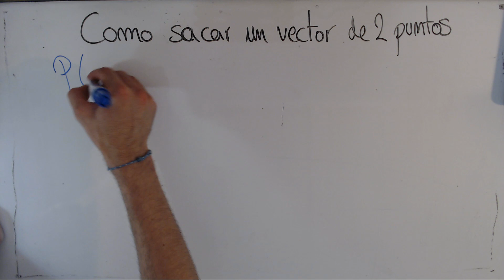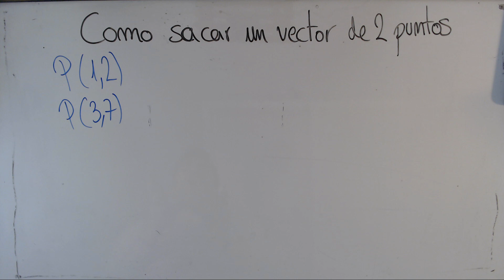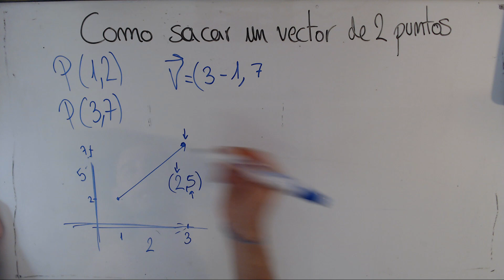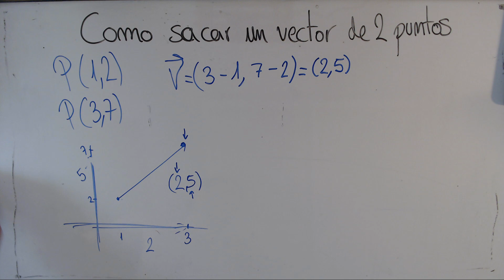Como sacar un vector a partir de dos puntos